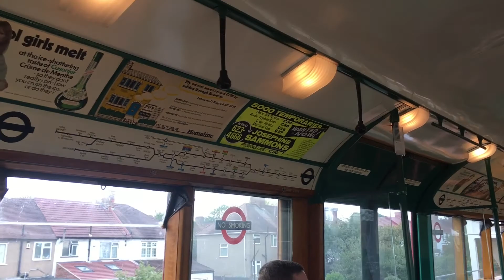1938 stock run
This is a handful of iPhone videos (and a couple of stills) from the test run by the London Transport Museum heritage 1938 stock tube train.